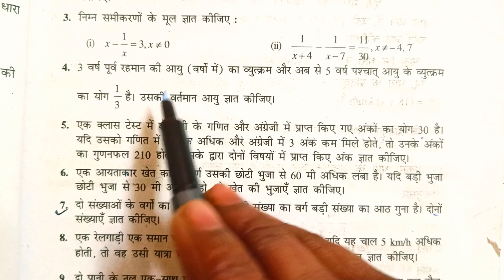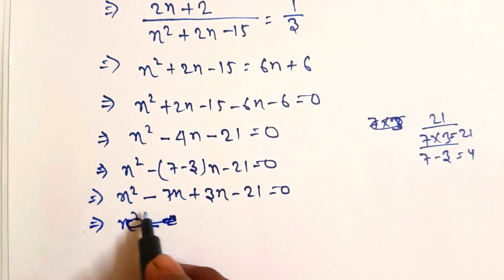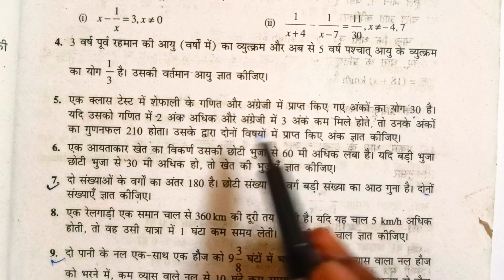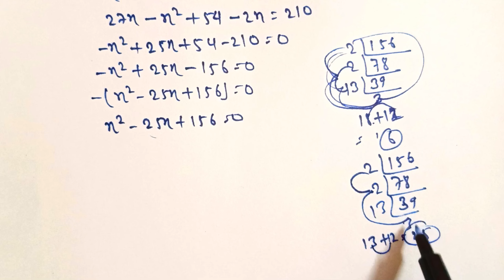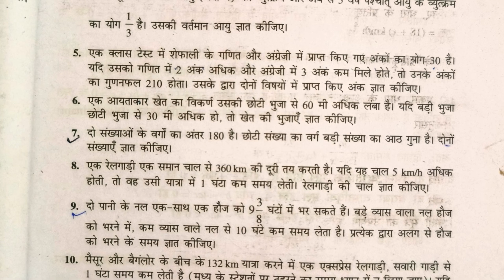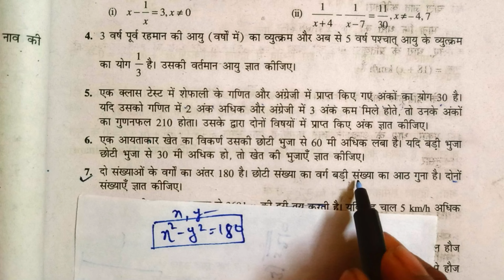class 10th math ncert Exercise 4.3 ll class 10th math Exe 4.3 द्विधात समीकरण ller Amrit sir Q4,5,6,7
class_10th_math_Exe_4.3_द्विधात_समीकरण ller Amrit sir Q4,5,6,7